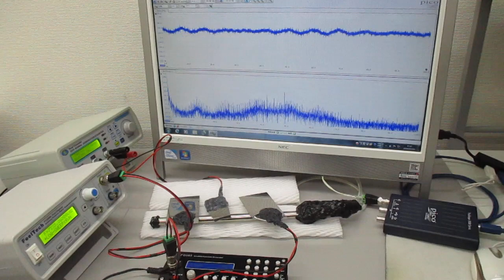３種類のスイープ発振による超音波実験